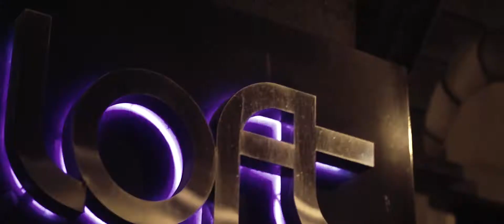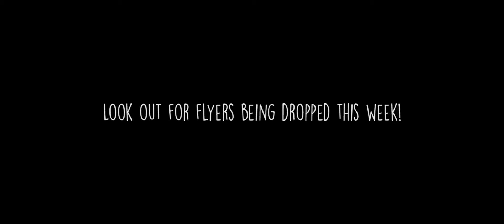Freak Out Halloween After Film